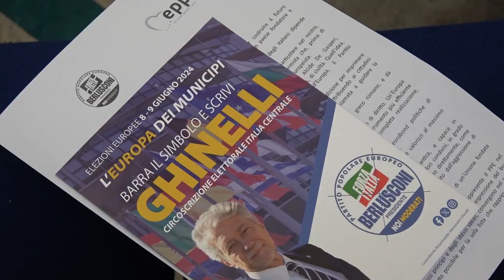Europee: Ghinelli presenta le sua candidatura. "Meno burocrazia. Più Europa con l'Italia"